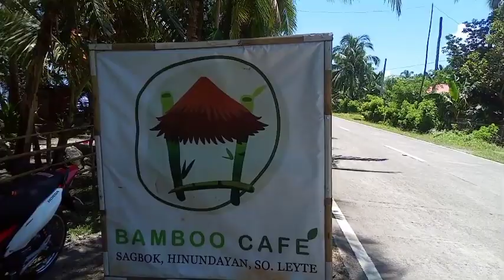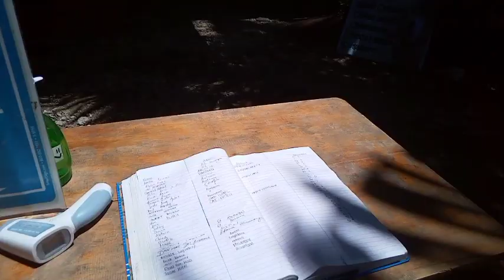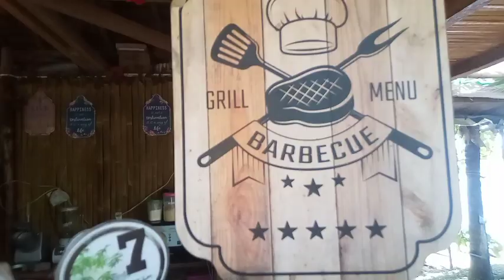Ano ang gagawin Pag nabagot sa Bahay? |Emz Reuterz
Things to do when getting bored at home?